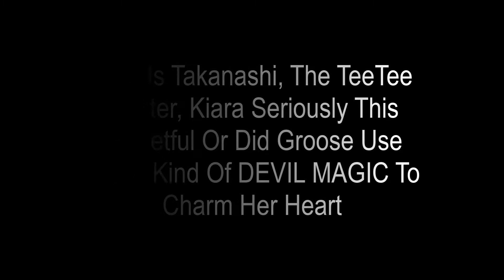The Forgotten Romance...【Takanashi Kiara / Hololive EN】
Takanashi Kiara and Cutesy Romance go together like chocolate and peanut butter. So let's take a minute on this Valentine's Day to remember her most overlooked pairing...